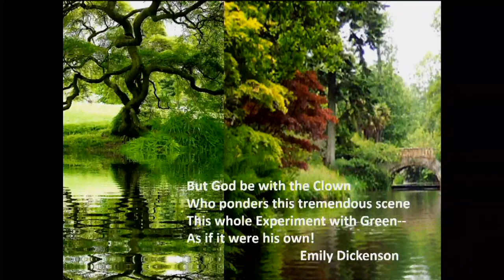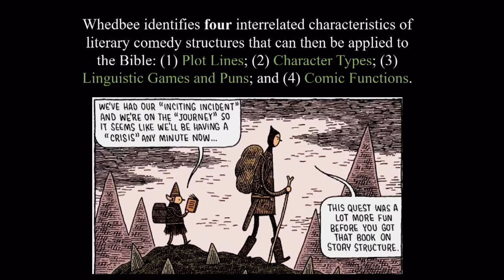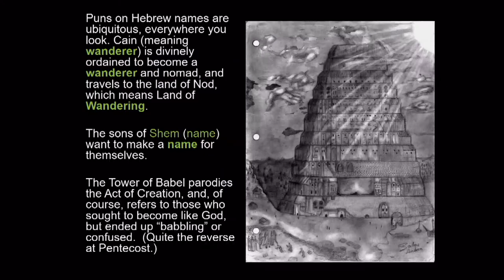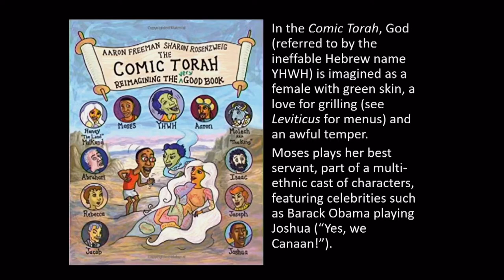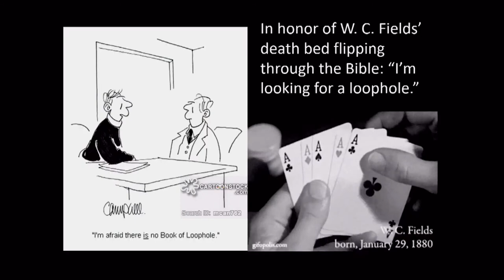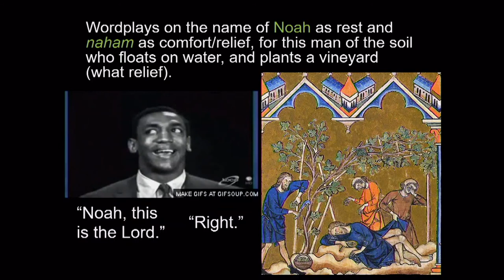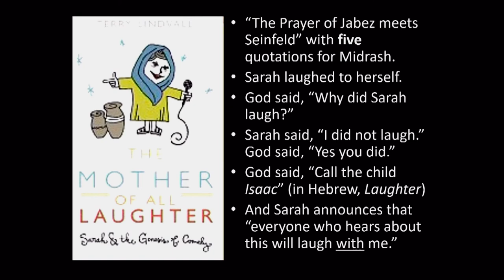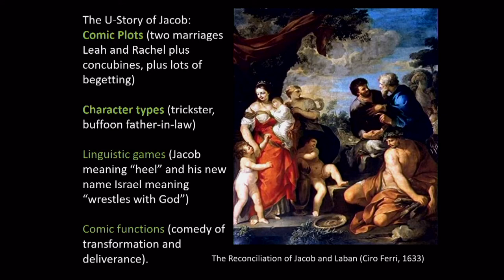WCBay lecture 4-23-20 (Lindvall)